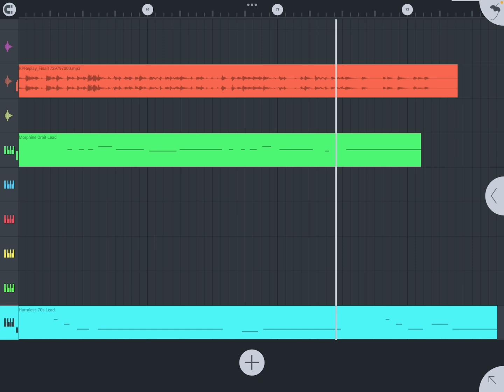Genie in a bottle: OFFICIAL TEAM CREW FNF MOD